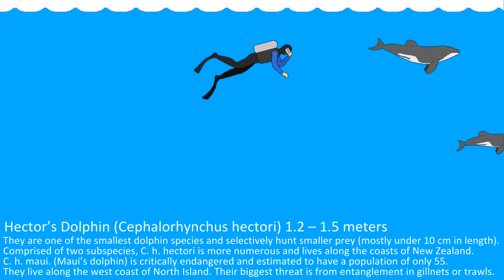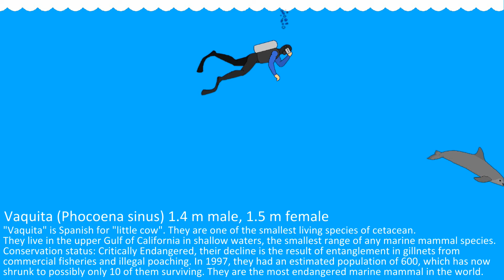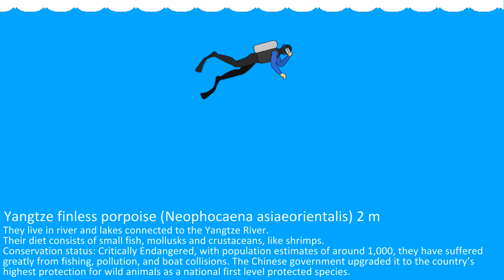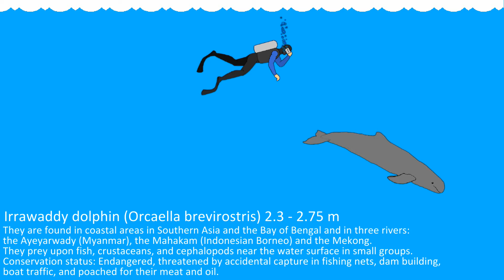Top 10 Dolphins - Most Endangered - Size Comparison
Top 10 Most Endangered Dolphins - Animated Size Comparison
Some rare dolphin species I found interesting:
False Killer Whale, Chinese / Yangtze River Dolphin or Baiji, Yangtze finless porpoise, Ganges / Indus river dolphin or South Asian river dolphin or Susu ot Bhulan or Shushuk, Irrawaddy dolphin, Tucuxi, Amazon river dolphin or Boto, Atlantic humpback dolphin, Hector’s Dolphin, Vaquita.
Educational information on these species helps raise awareness on conservation issues.